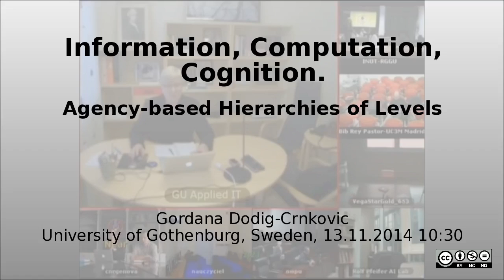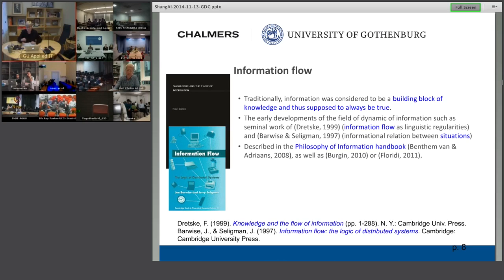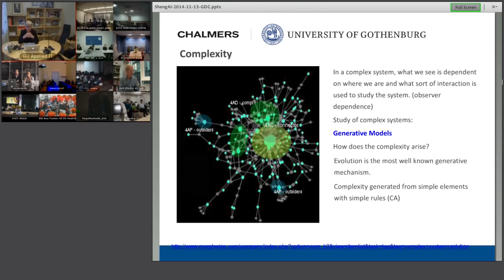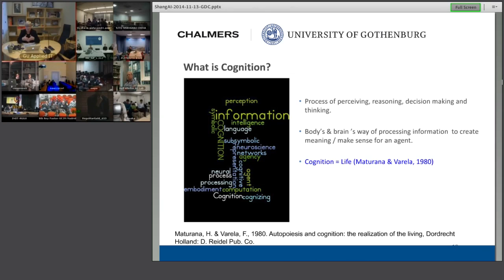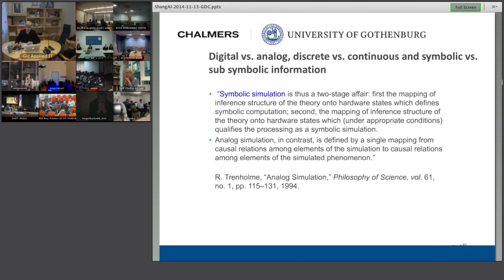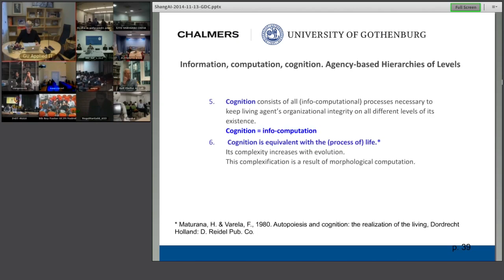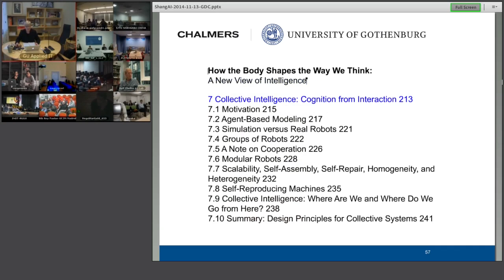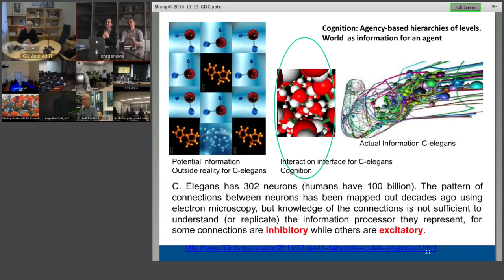ShanghAI Lectures 2014 – Information, Computation, Cognition Agency based Hierarchies of Levels